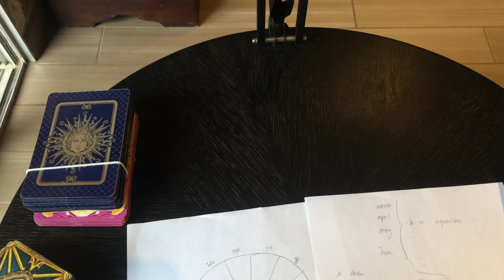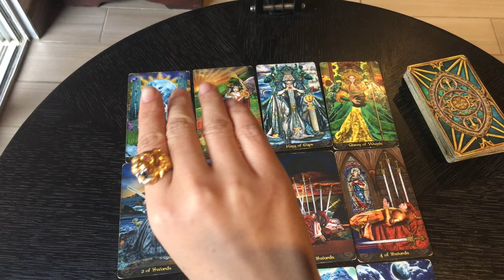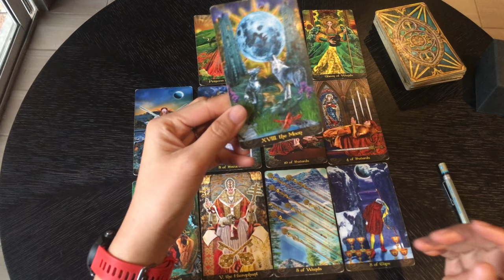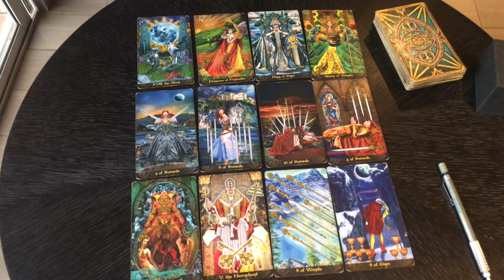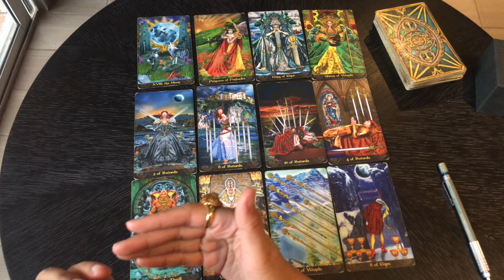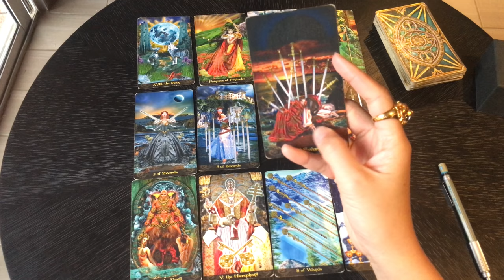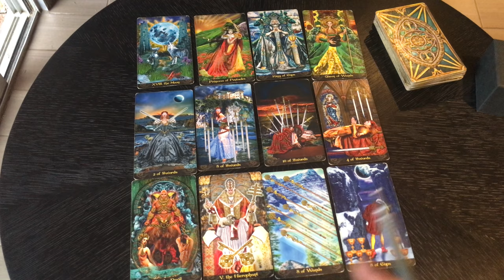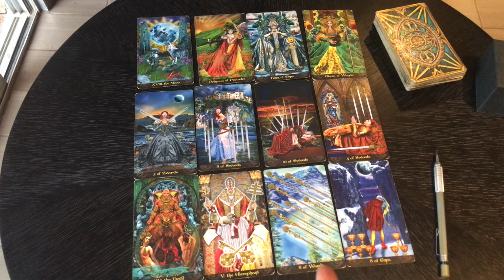ดูดวงราศีมังกรรายปี2563 ✨เป็นปีแห่งการเปลี่ยนแปลงของชีวิต เริ่มต้นใหม่ เป็นปีที่ดีที่สุดอีกปี ♥️